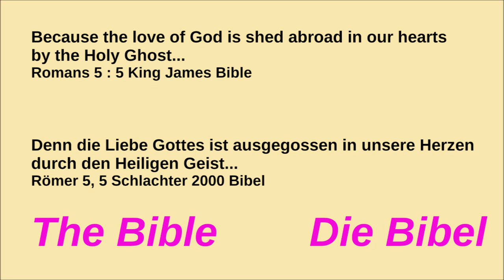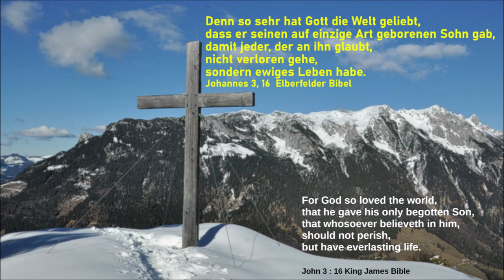Lord, You Have My Heart (Martin Smith 1992)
Musik, die zum Himmel weist.